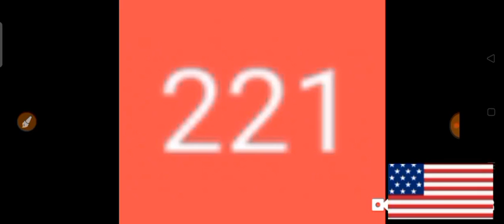TN STATE Best SPECIAL DOUBLES/ TRIPLE for 02-04 Mar. 2022 | AMV 555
These are my Best TN STATE SPECIAL DOUBLES/ TRIPLE for 02-04 Mar. 2022  just try and Good Luck 🤞